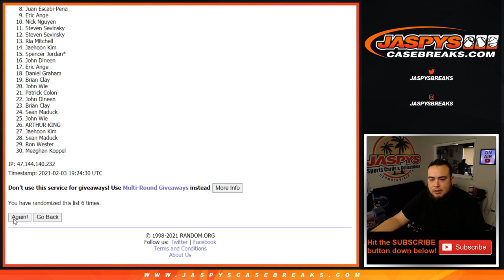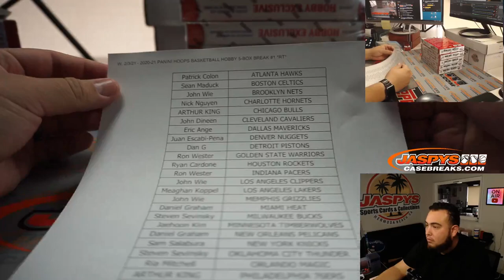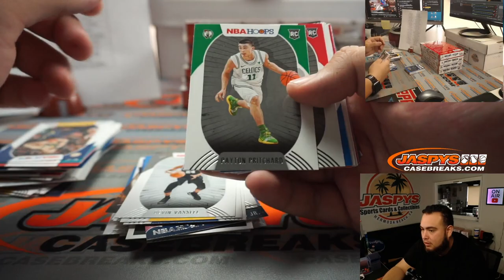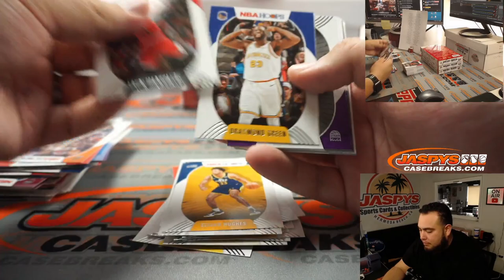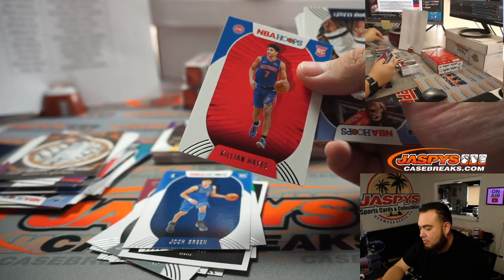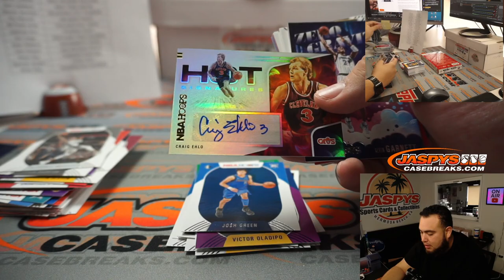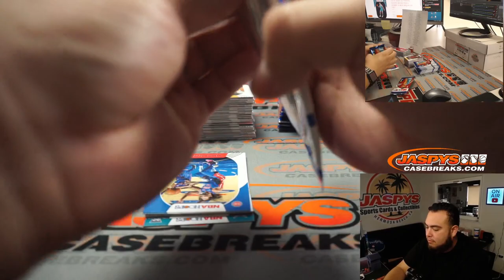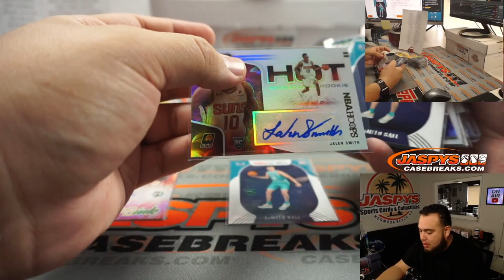W. 2/3/21 - 2020-21 PANINI HOOPS BASKETBALL HOBBY 5-BOX BREAK #1 *RT*